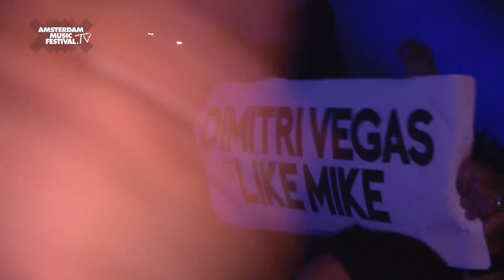AMF2015 | Dimitri Vegas & Like Mike - "The first as number one!"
Dimitry Vegas & Like Mike at the Amsterdam Music Festival 2015

This is the official YouTube channel of AMF!